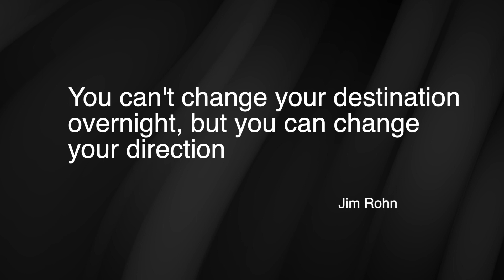YellowStone Animals & Bison Jam in October 2022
We are Crystal & Tj. We are adventure photographers & videographers based in Montana & Wisconsin. Yellowstone is one of our favorite places and is definitely amazing anytime of the year! In our video, we'll tell you all about the things we see and experience in Yellowstone, Montana and other amazing places we travel to.

      From watching grizzly bears in the wild to hiking in the majestic mountains, you're sure to have a magical  experience at Yellowstone Park! If you're thinking of visiting Yellowstone, be sure to check out our videos for the low-down on what to expect!

OvAVisuals.com
TheGalleryFDL.com
LuZaCBD.com
Victoriaspetnutrition.com